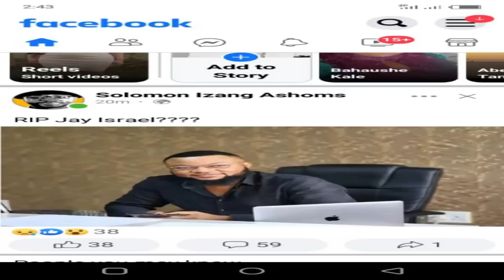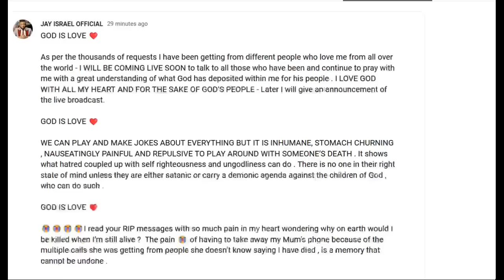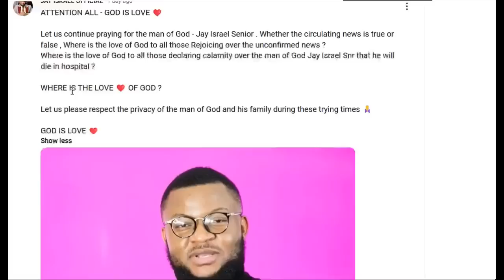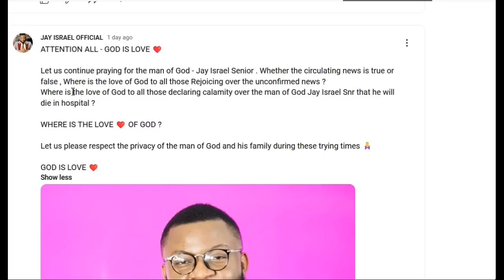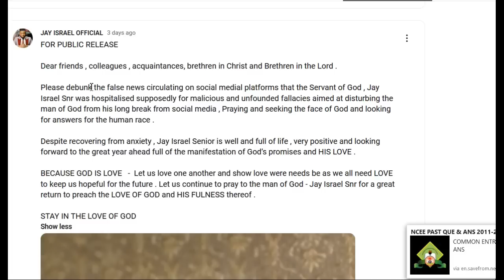Jay Israel Has Addressed His Followers After His Alleged Death, Promised To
Jay Israel Has Addressed His Followers After His Alleged Death, Promised To. Watch the video for more explanation as this is his first official statement since his rumored death. Jay Israel Has Addressed His Followers After His Alleged Death, Promised To.